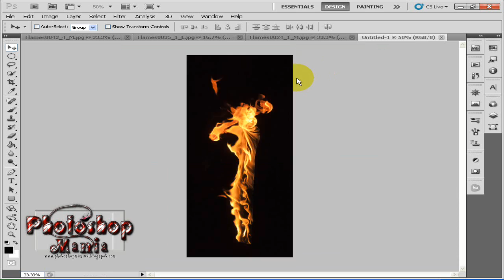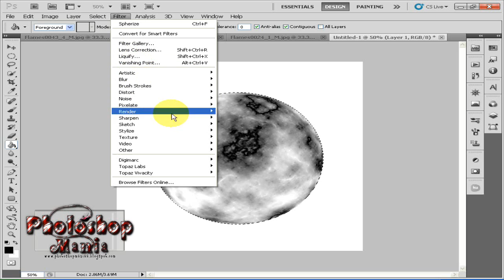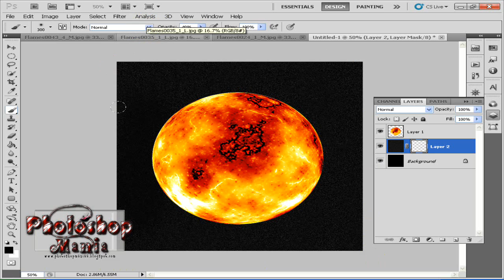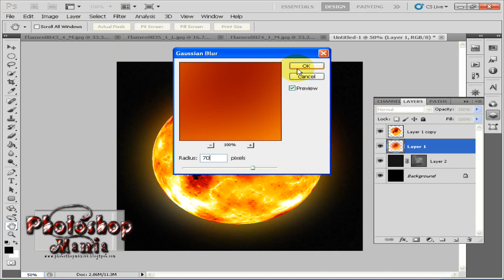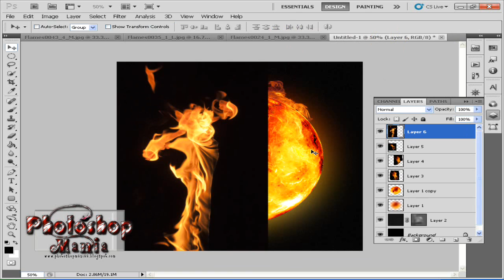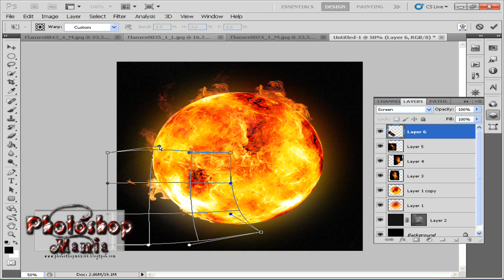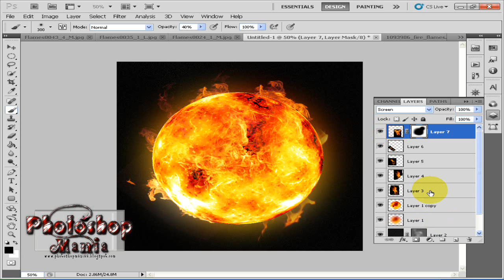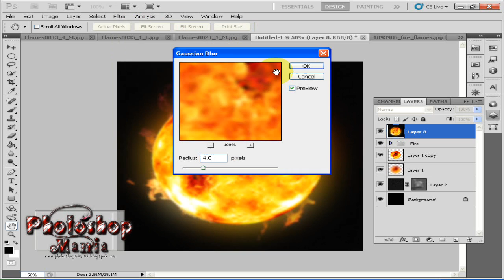How to Design the Sun Tutorial-Photoshop Mania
In this tutorial you will learn how to use Some Fillters effect to Design the Sun and you will learn some Colouring methods that you can use in alot of Designs